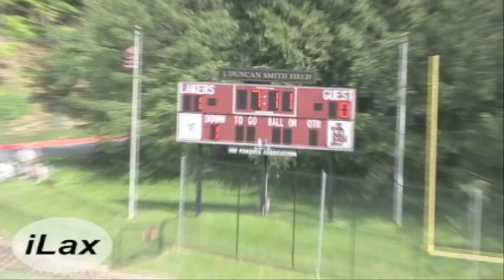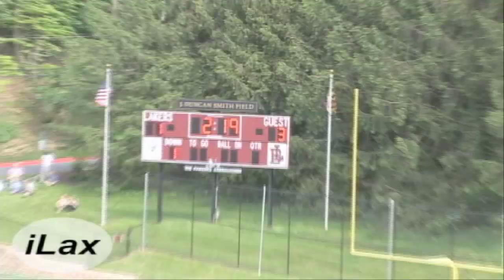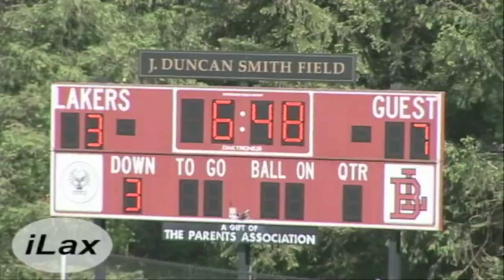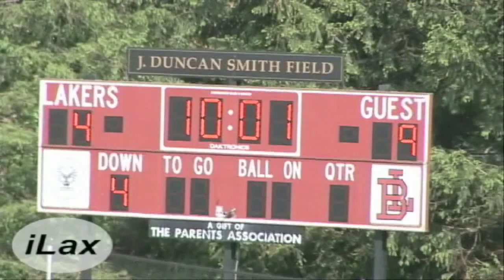Loyola Boys Latin 2009 Varsity Lacrosse on iLacrosse Television